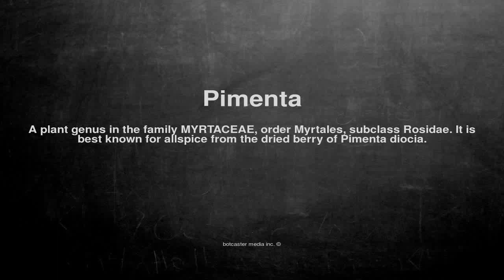Medical vocabulary: What does Pimenta mean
What does Pimenta mean in English?